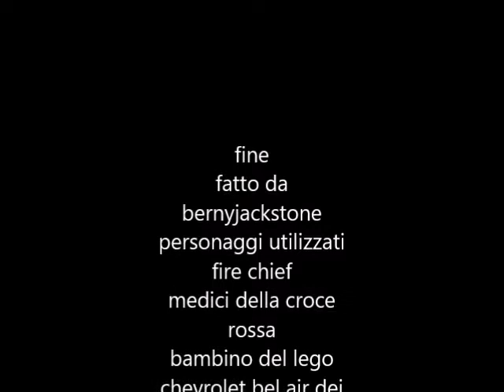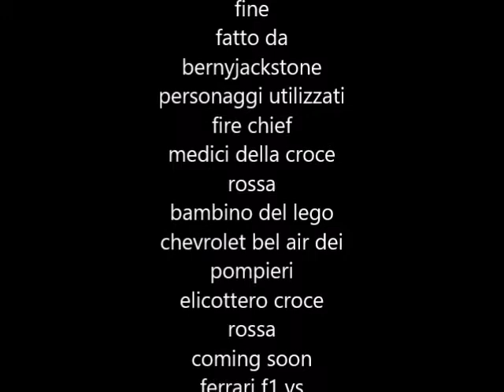rettungshelikopter einsatz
un video tanto atteso finalmente finito